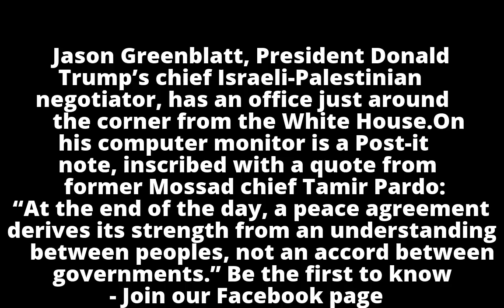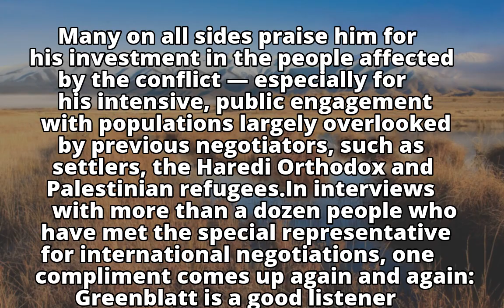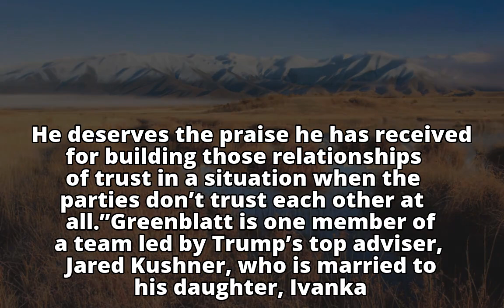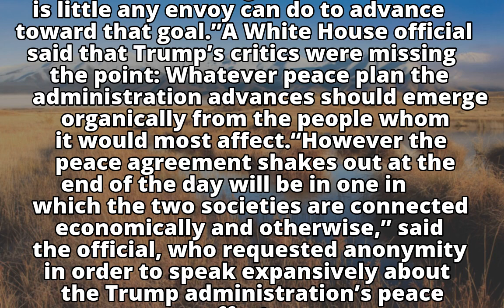Why Trump's Middle East negotiator is beating expectations